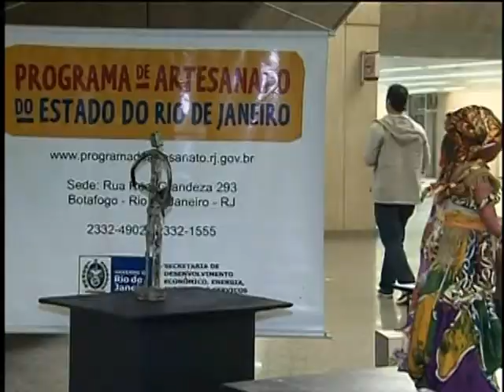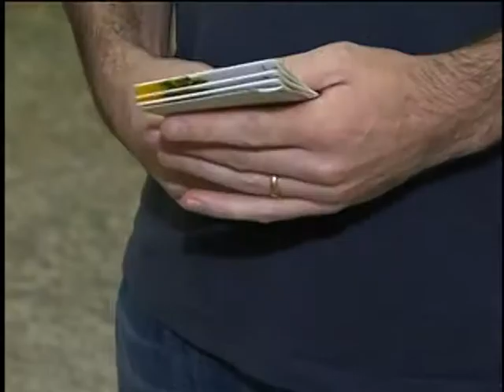Mostra de artesanato regional é exibida nos aeroportos das cidades das Copas das Confederações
NBR NOTÍCIAS - 24.06.13: Aeroportos de Salvador, Fortaleza, Recife, Belo Horizonte e Rio de Janeiro abrem espaço para exposição de peças artesanais produzidas por artistas de cada estado. A exposição de artesanato regional é uma forma de mostrar as belezas do país. Além disso, outras ações buscam cativar os torcedores estrangeiros no período da Copa das Confederações são as atuações de voluntários que esclarecem dúvidas aos turistas nos balcões de informações e as melhores sinalizações de pontos de ônibus e de táxi nos aeroportos. O programa Brasil Voluntário treinou sete mil pessoas para trabalhar durante os jogos.